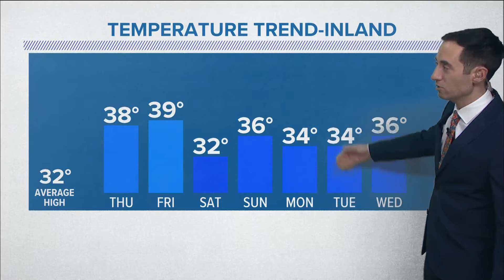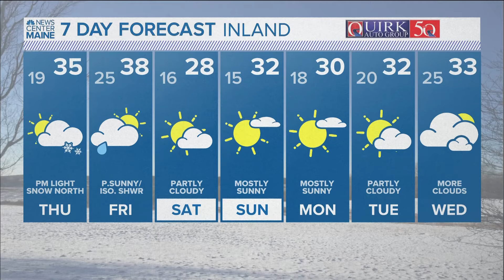NEWS CENTER Maine Weather Forecast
NEWS CENTER Maine Weather Video Forecast Updated 4 p.m. Wednesday, Jan. 31.